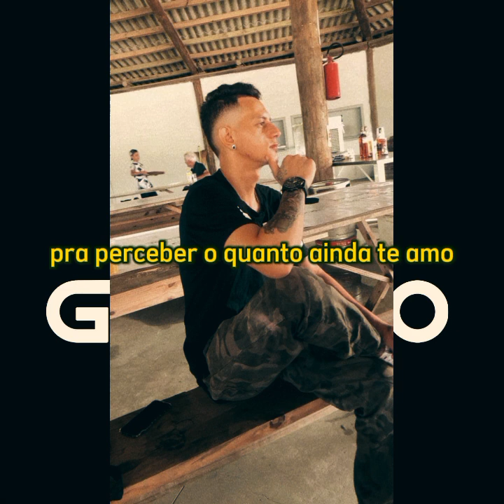Gustavo Rodrigues ,DECIDA